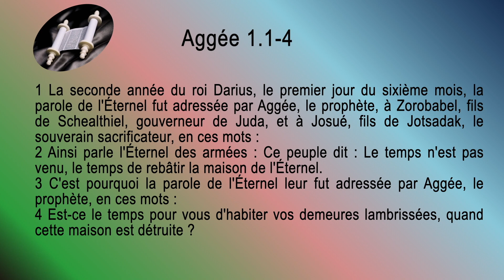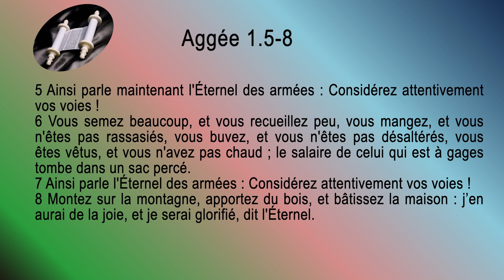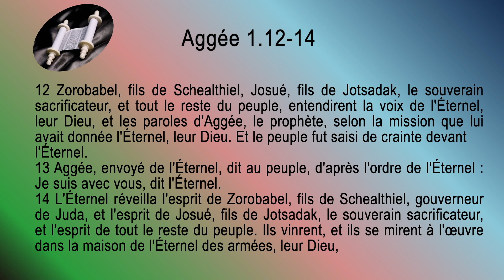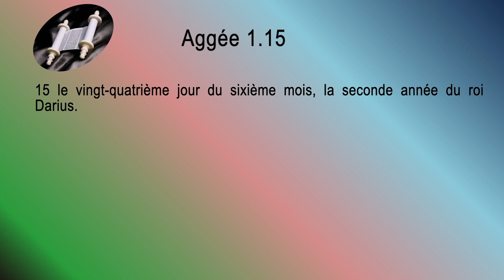37 Aggée Sg1910 ch 1